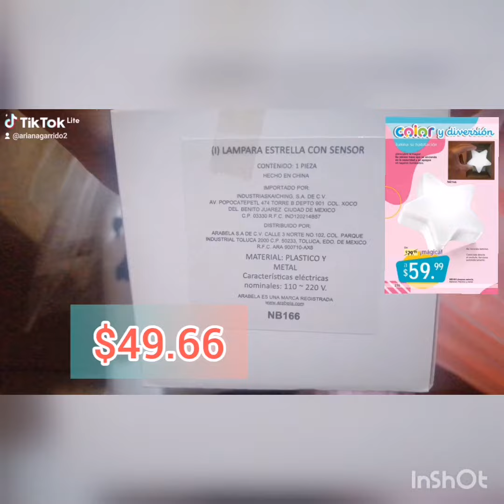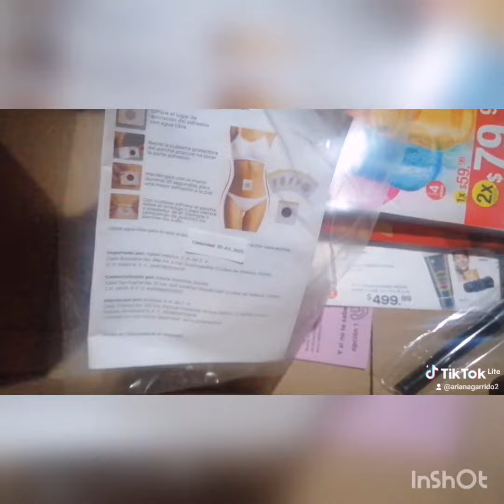Unboxing /pedido Arabela c23 México 2021